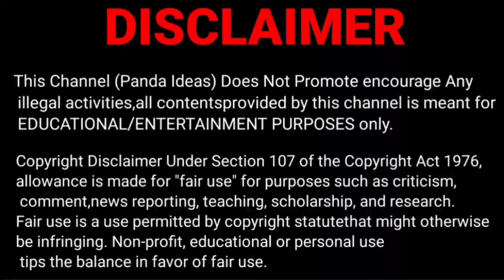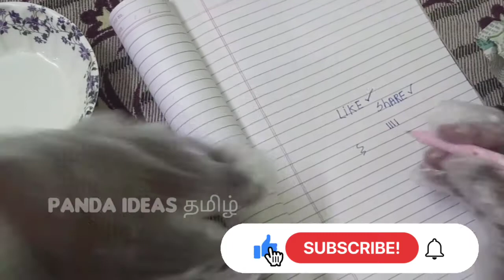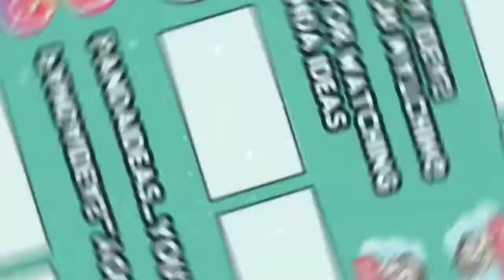How To Make Pelikan ink eraser At Home Easily In Tamil | Ink Pen eraser | Panda Ideas .